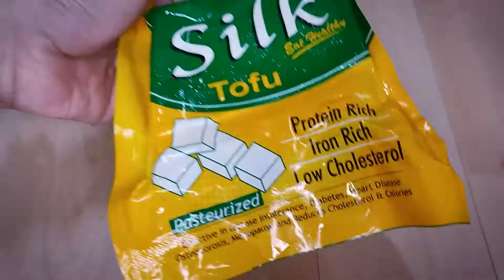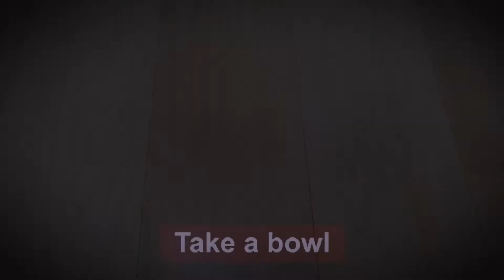Tofu Butter Masala Recipe | Vegan "Paneer Butter Masala" | Soya Paneer Recipe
Listen ad-free with YouTube Premium
Song
Exhale
Artist
Jeremy Blake
Album
Exhale